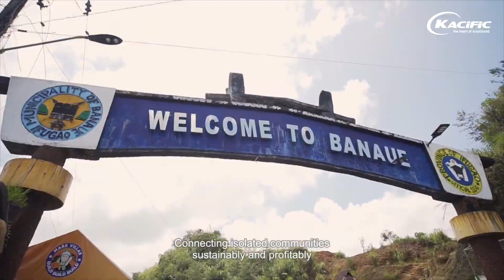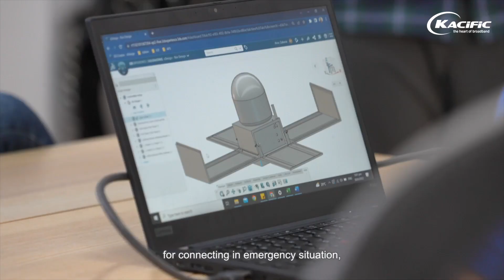Kacific Corporate Video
Hear from Kacific’s team about our journey in bringing internet connectivity to underserved communities in Asia-Pacific!

There’s much more to satellite technology than rockets in space. Seeing people experience fast internet, some for the first time, motivates us to bridge the digital gap, one site at a time.